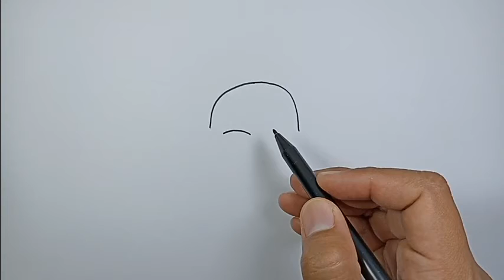How to draw a skull simple | Simple Drawing Ideas